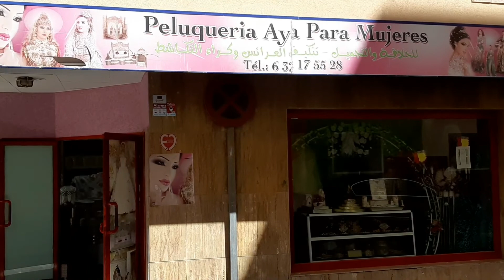جولة في صالون للحلاقة لتجميل باسبانيا مع تجهزات العروس 🧖‍♀️🧖‍♀️ والعماريات روعة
جولة في صالون باسبانيا مع تجهزات العروس/     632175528الهاتف